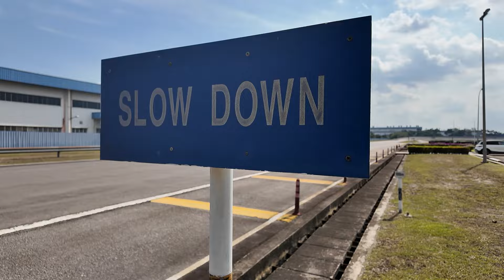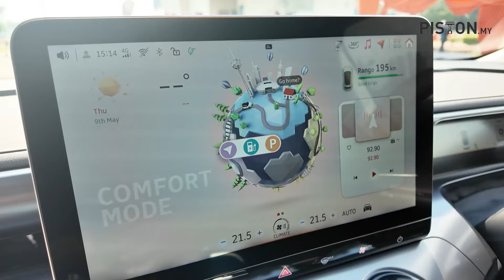Smart #3 - Here Is What Malaysians Can Expect!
Smart Malaysia went all out to tease Malaysians about the upcoming launch of the #3. With "shock appearances" in camo cars and later media test drives, we were only allowed to show you the exterior of the car. Till now.

The #3 has officially been launched in Malaysia, and the Mercedes-Benz + Geely product is impressive to say the least. We got to take it for a drive around the Proton test track, and here's what Timothy has to say about it.